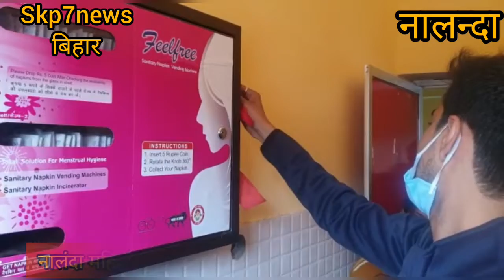₹5 में मिलेगी महिलाओं को सेनेटरी नैपकिन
एसकेपी सेवन न्यूज नालन्दा
नालंदा महिला कॉलेज में लिओ क्लब ऑफ बिहार शरीफ द्वारा प्रदत सेनेटरी नैपकिन मशीन का किया गया उद्घाटन

 बिहार शरीफ - लिओ क्लब ऑफ बिहार शरीफ द्वारा  नालंदा महिला कॉलेज में सेनेटरी नैपकिन मशीन प्रदान की गई है | जिसका उद्घाटन कॉलेज की प्रोफ़ेसर मोसर्रत जहां के द्वारा किया गया | उन्होंने कहा कि छात्राओं और महिलाओं की जो प्रत्येक माह  आने वाली समस्या है उसके कारण कई छात्राएं कॉलेज नहीं आ पाती हैं या फिर उन्हें कॉलेज में ही नैपकिन की आवश्यकता पड़ जाती है। ऐसी परिस्थिति में उन्हें अब मेडिकल स्टोर का सहारा नहीं लेना पड़ेगा |  आयोजित समारोह की अध्य्क्षता कॉलेज  के प्रिंसिपल प्रोफ़ेसर अनिल कुमार गुप्ता ने की  | उन्होंने कहा कि छात्राओं की बहुत पहले से यह मांग थी कि इस कॉलेज में सेनेटरी नैपकिन मशीन लगाई जाए ।जिसकी मांग को आज लियो क्लब के माध्यम से पूरा कर दिया गया |उन्होंने कहा कि इस मशीन में मात्र 5 रूपए का सिक्का डालने से एक नैपकिन उन्हें मिल जाएगा | इस मौके पर क्लब के सचिव आशीष कुमार ने कहा कि यह प्रपोजल मैंने कॉलेज को पहले ही दिया था जो आज पूरा हो गया | उन्होंने कहा कि हमारे क्लब के लिए यह गर्व की बात है कि यह पहला जिले का कॉलेज है जहां हमारे क्लब द्वारा सेनेटरी नैपकिन मशीन लगाई गई है | इस मौके पर लॉयन्स क्लब पूर्व की सचिव नेहा रस्तोगी, डॉ भावेश चंद्र, प्रोफ़ेसर आशिया प्रवीण प्रोफ़ेसर पुष्पलता कुमारीलॉयन्स की सदस्य गीतांजलि कुमारी कॉलेज डॉक्टर भावेश चंद्र ,प्रोफ़ेसर रामधनी पाल  सहित कई प्राध्यापकों ने लियो क्लब इस पहल की प्रशंसा की ।

नालन्दा से दीपक विश्वकर्मा की रिपोर्ट